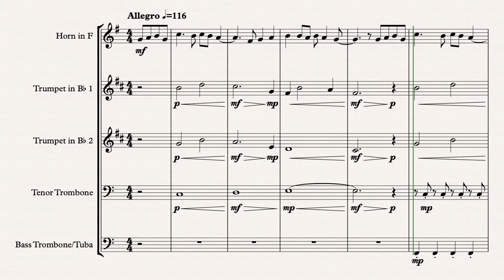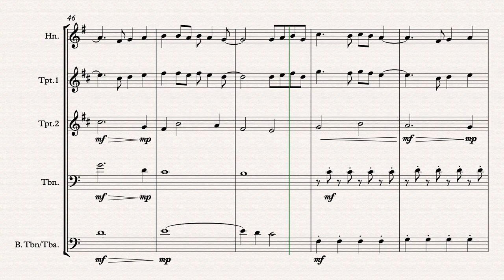Bad Romance - Brass Quintet Arrangement - Christian Jesse Music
An Arrangement of the pop song, Bad Romance for Brass Quintet.
Instrumentation:
French Horn in F
2 Trumpet
Tenor Trombone
Bass Trombone/Tuba